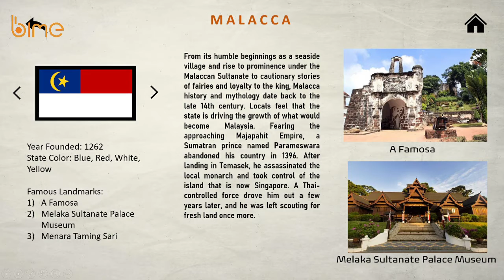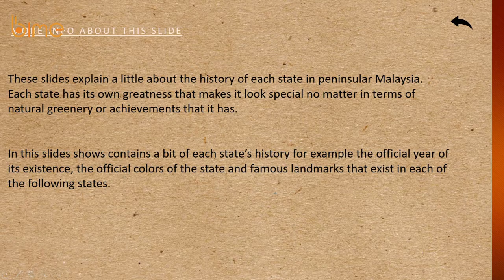MALAYSIA PENINSULAR STATES A HISTORICAL SUMMARY C02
Our project, titled “Sejarah, Malaysia Peninsular States: A Historical Summary”, was created
using the Microsoft Powerpoint application as our second semester project. The project contains
a short historical summary for each of the states in Peninsular Malaysia, which are Perak,
Penang, Perlis, Pahang. Selangor, Johor, Melaka, Negeri Sembilan, Terengganu, Kedah,
Kelantan and finally the Federal Territory of Kuala Lumpur.